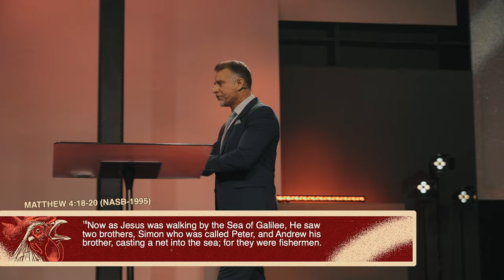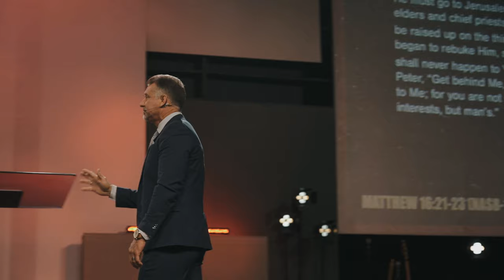When The Rooster Crows | Kingdom Denial | Pastor Earl Glisson